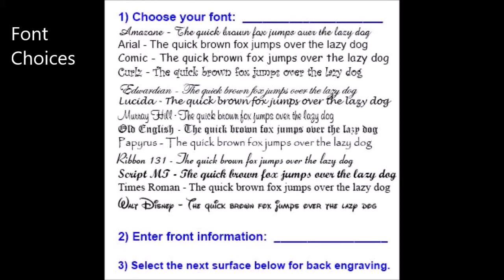Custom Engraved Personalized Stainless Steel Heart Swaroski Zirconia Dog Pet ID Jewelry Bling Tag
Sold on Amazon by Yippo Accessories
The Tag is very Pretty with Elegant Bling!
Nice that you can include up to 5 lines of info on the back.
Also great that there is an assortment of fonts to choose from.
Seller also  offers other shapes and gold plated as well.

1 - Material: High polished stainless steel solid metal
2 - Tag measures: 34 mm (width) x 34 mm (length), Weight: 0.4 oz
3 - Includes split ring for easy attachment ( I used a smaller ring because of the size of my dog)
4 - Engraving is permanently etched and will not fade or come off
5 - Made in the USA and includes a gift box with every order